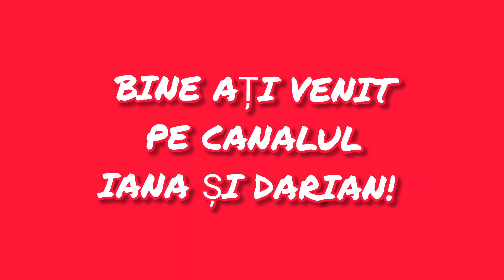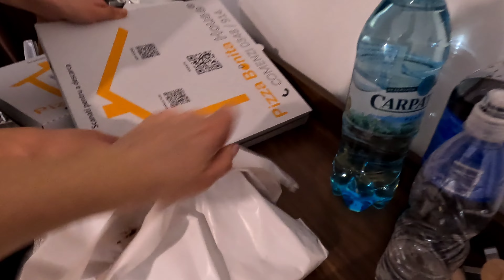Excursie la Pitești🚙Campionat de Baschet🏀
Am fost cu Dari la Pitești, unde a  jucat 3 meciuri de baschet, în cadrul campionatului național.
Ne-am petrecut toată ziua la meciuri.
Am rămas peste noapte la o pensiune drăguță.
Vă mulțumim! 😘🤗